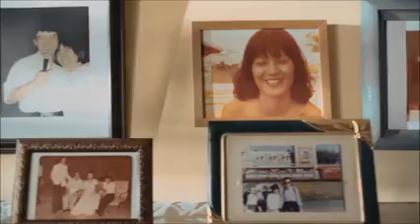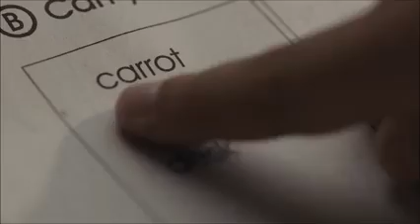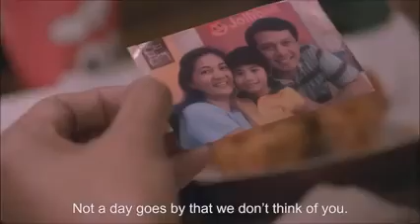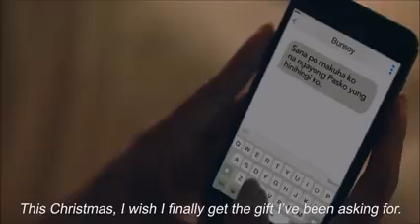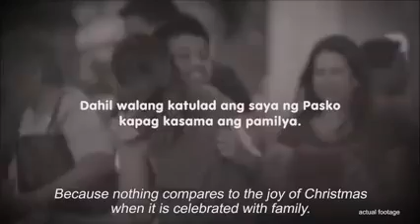TRY NOT TO CRY commercial ads